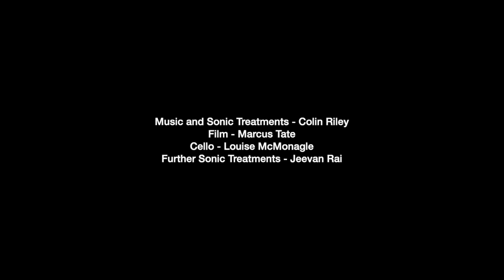Masts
From the EP 'Masts, Tunnel and Trees'
New release on the Squeaky Kate label -  Friday 28th October 2022

Cello - Louise McMonagle
Film - Marcus TAte

Following his album 'In Place 'composer Colin Riley explores place in a different way in this video EP. Field recordings have been captured simultaneously with a static-framed video allowing inconsequential things to come into the situation and the smallest details to take on a rich significance. Colin has used the sonic properties of the audio, and its subtle tones and rhythms, and blended these with a personal emotional response. In each case the music and the field recording are woven intimately so that it becomes impossible to know where one ends and the other begins. This is a group project with the contributions of each member being of huge importance.